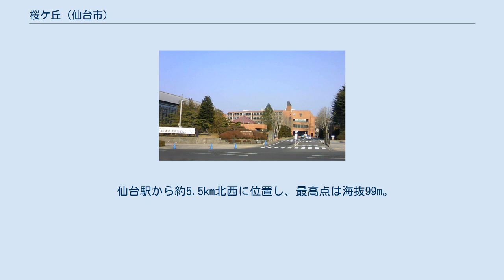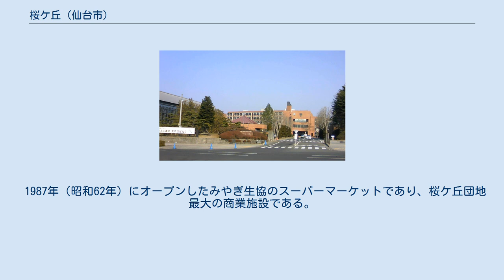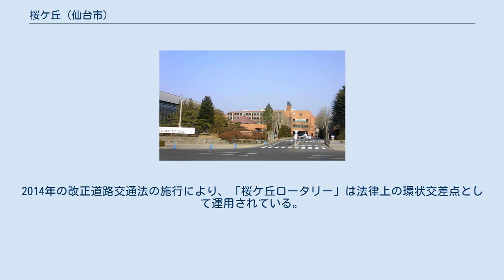桜ケ丘 (仙台市)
日本 」 宮城県 」 仙台市 」 青葉区 」 桜ケ丘 桜ケ丘（さくらがおか）は、仙台市青葉区の町。
一丁目から九丁目まである。
 青葉区の北部に位置し、県道大衡仙台線（都市計画道路北四番丁大衡線）が町内を南北に貫く。
町域内に仙台市立桜丘小学校、仙台市立桜丘中学校、宮城学院中学校・高等学校、宮城学院女子大学を擁する文教地域である。
 桜ケ丘の範囲は、西縁と南縁が市道荒巻泉線、東縁が水の森公園の西縁および同園内に所在し七北田川水系高柳川の支流に造られた三共堤（東沢堤）の流入河川、北縁が高柳川の支流に造られた丸田沢堤（西沢堤）の流入河川がつくりだしたV字谷までとしている。
 仙台駅から約5.5km北西に位置し、最高点は海抜99m。
最高点は桜ヶ丘7丁目バス停西側の高圧鉄線棟が立つ山のあたりと思われる。
土地は第三紀層の丘陵地帯を切り崩して造成したため丈夫で地震に強いとされている。
団地は西側（桜ケ丘1丁目、5丁目等）が高く、東側（桜ケ丘3丁目）が低い西高東低の地形となっている。
 団地内の道路は桜ケ丘7丁目北部、3丁目の東部等の団地境界区域を除いてほぼ東西南北に伸びている。
しかし、団地最南部である桜ケ丘1丁目1～5番地ブロックは土地の高低の関係でブロックの北側が崖になっており東西にも道路が伸びていないため、南側からしか入れない地理的に隔離されたブロックとなっている。
 このためか桜ケ丘1丁目1～5番地はそのブロックに住んでいる人間か配達員くらいしか立ち入らない。
また、桜ケ丘1丁目1～5番地は桜ケ丘団地内で唯一桜丘小学校の学区ではなく仙台市立中山小学校の学区である。
 当地は第三紀（約6500万年前から約170万年前）陸地が形成され、約600万～200万年前には針葉樹（スギ科のセコイア類）が生い茂っていた。
 8世紀の宮城郡設置により当地も律令体制下に入った。
12世紀に源頼朝が平泉の奥州藤原氏を滅ぼした行賞で海道総大将・千葉常胤を勲功第一とし、従軍した5人の子にそれぞれ領地を与えたとき、5男・胤通（後に国分姓）が宮城国分荘三十三郷を賜るが、その中に「荒巻の郷」が含まれた。
 江戸時代に当地は仙台藩直轄の狩場または御林（おんはやし）とされたため一般の立ち入りは制限されたが、根白石、実沢、野村、上谷刈等の村と仙台城下町とをつなぐ道が通っていた。
 明治以降、当地を含む水の森から国見一帯が国有林・民有林として森林が維持されていたが、太平洋戦争中は木炭原木伐採や炭焼き、ガソリン代用品の松根油を採るための松の根掘りが、勤労奉仕や勤労動員により行われた。
 現・市道荒巻泉線は中山不動（地図、平田稲荷神社、現・中山6丁目）への参詣路でもあり、三共堤（東沢堤）の流入河川が形成したV字谷沿いには荒巻温泉（地図、現・仙台フィンランド健康福祉センター、現・水の森3丁目）が開湯し、高度経済成長期の1960年代前半には同線と中山不動への道との分岐部に行楽園（地図、現・川平2丁目）も開園するなど、仙台近郊の行楽地として発展した。
 1960年代半ばより、当地ではまず春日団地（現・桜ケ丘1丁目）が造成され、1965年（昭和40年）から桜ケ丘団地（その他の桜ケ丘の丁目、東北建設機動株式会社、53.4ha）の造成が始まり、1971年（昭和46年）からは荒巻公苑団地（現・桜ケ丘3丁目、ノースエンタープライズ、26.0ha）が造成された。
「桜ケ丘」の名称は、同団地の造成を手がけた東北建設機動株式会社の社長・佐藤善三が1965年（昭和40年）春頃に現・桜丘小学校付近の小高い丘に立って四方を眺めた際、満開の山桜の景観が素晴らしかったことから命名された。
 1973年（昭和48年）6月～10月まで、住居表示実施のため地域説明会が数回開催され新町名が議論された。
東北建設機動株式会社が桜ケ丘の名称で宅地販売し、それが桜ケ丘団地の通称として定着していたので住民の要望により、3つの団地の新町名は「桜ケ丘」となり、翌1974年（昭和49年）5月1日から実施された。
 桜ケ丘団地内を通る県道は以下の2路線である。
 かつては、桜ケ丘団地と仙台市都心部とを結ぶ道路は、幅員が小さく、特に通勤・通学時間帯における渋滞が顕著であった。
しかし、2012年の県道大衡仙台線北山トンネルの開通によって、桜ケ丘団地と仙台市都心部との間の道路アクセスは改善された。
 桜ケ丘団地の公共交通機関は路線バスのみである。
 昭和40年代頃は桜ケ丘団地方面への市営バスは本沢3丁目が終点で...